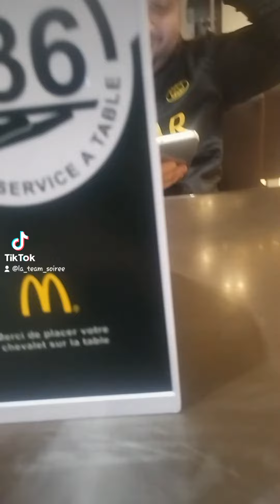avec bouboule au McDo